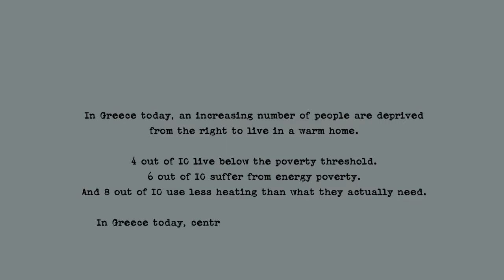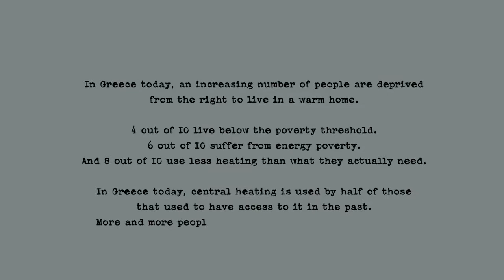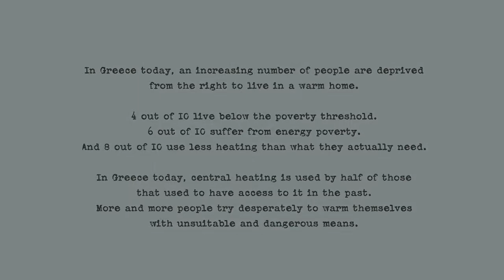Hellenic League for Human Rights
You cannot sleep quietly, when others sleep near braziers.